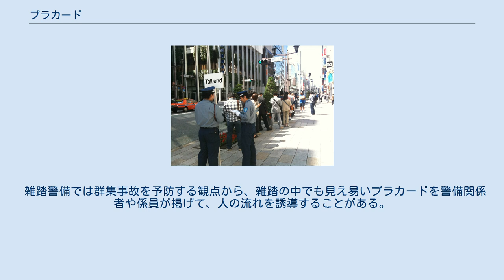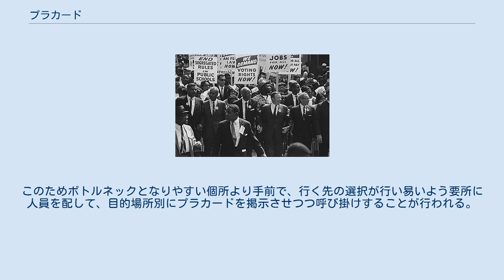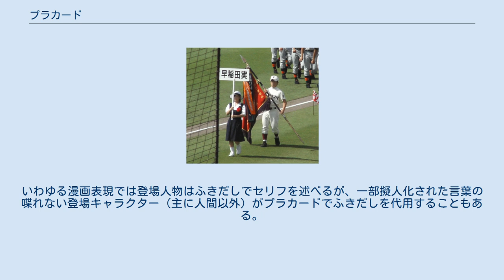プラカード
核シェルターを示す看板（placardの範疇） プラカードに先導される高校野球の選手 第89回全国高等学校野球選手権大会（2007年） プラカードを掲げるデモ参加者 ワシントン大行進（1963年） プラカード（英: placard）は、それを読む者に情報を提供する板状の掲示物である。
 英語ではplacardというと壁などに掲示してある張り紙など広告（→ポスター）や標識の類（例えば公共施設における「関係者以外立ち入り禁止」の札など）も含まれるが、和製英語の範疇では、棒に板を取り付けて、その板に何らかの情報を書き示す手持ち式の看板を指すことが多い。
 和製英語の範疇におけるプラカードは、上に述べたとおり板切れに棒が飛び出し手に持って頭上に掲げる看板であるが、これは英語におけるplacardの範疇にも含まれ、日本語ではより限定的である。
 これらの物品は、雑踏などにおいて人の頭より高い位置に示すことで目立たせることを目的としており、目印として集団を誘導したり、または宣伝用表示機材として用いられる。
 用途としては、宣伝または目印として利用されるが、デモ行進では主張を示したプラカードを掲示した集団によって、自分たちの主張を他人に伝えるための意思伝達に用いられる。
この場合はスローガンなど、分かりやすく短い言葉で主張を呼びかける文言が示される。
 宣伝用としては、都市部の歓楽街などで呼び込みや客引きなどの際に、店舗の宣伝に用いられる。
またチンドン屋では、集団でプラカードを掲げたり楽器を吹き鳴らし目立つ格好で練り歩くなどする街頭宣伝を行う。
 こういった宣伝活動では、場合によってプラカードを掲げた者が宣伝している店舗のチラシやティッシュペーパーなどの粗品を配ったり、扱っている商品やサービスの内容を説明したり、あるいは駐車場の案内などを行うなど、複合的な情報提供を目的にプラカードを掲げ立っていることもある。
かつてはこのプラカードを掲げている者がキャッチセールスなどの呼び込みや勧誘員を兼ねている場合もあったが、日本ではバブル景気の頃に前後して強引な勧誘が社会問題となり、特定商取引法や迷惑防止条例で規制されてからは、あまり積極的な客引きは行われなくなった。
 雑踏警備では群集事故を予防する観点から、雑踏の中でも見え易いプラカードを警備関係者や係員が掲げて、人の流れを誘導することがある。
しばしば雑踏では、各々の個人が流れに沿って移動したものか、それとも逆らって望む方向に行くべきかで迷い、結果的に全体的な流れが滞る場合がある。
このためボトルネックとなりやすい個所より手前で、行く先の選択が行い易いよう要所に人員を配して、目的場所別にプラカードを掲示させつつ呼び掛けすることが行われる。
 些か変わった用途としては、演劇に於いてセリフのない役者が発言する上でふきだしのかわりに利用された例もある。
一幕劇『クロックフェール、最後の遍歴騎士』では、1857年の初上演当時に演劇を検閲していたフランス内務省の規則から、セリフのある役者の数が制限されていたが、これを逆手にとって「舌を切り取られて口がきけない騎士」が登場、セリフの替わりにプラカードを利用している。
いわゆる漫画表現では登場人物はふきだしでセリフを述べるが、一部擬人化された言葉の喋れない登場キャラクター（主に人間以外）がプラカードでふきだしを代用することもある。